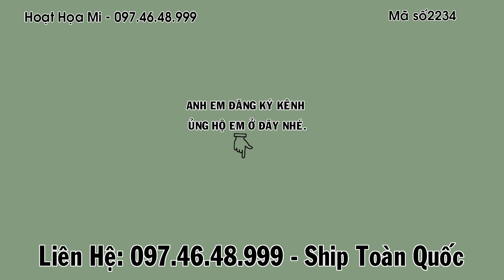Hm 2234 - Ngũ trường chuẩn chỉ giáng siêu mẫu- Hoạt Hoạt Mi